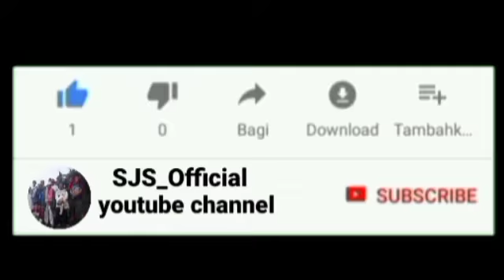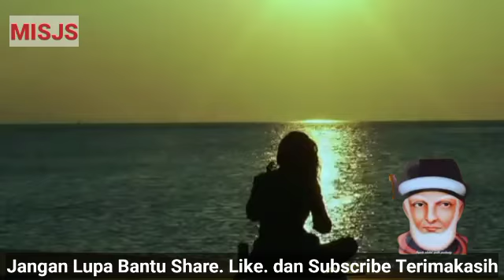ORANG2 YANG MENDAPAT NAUNGAN DARI ALLAH SWT DI AKHIRAT